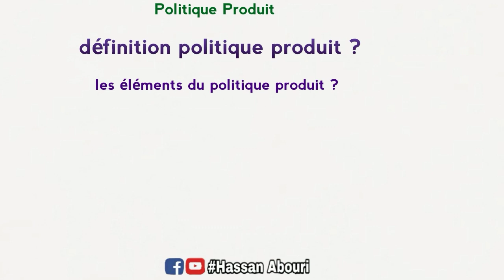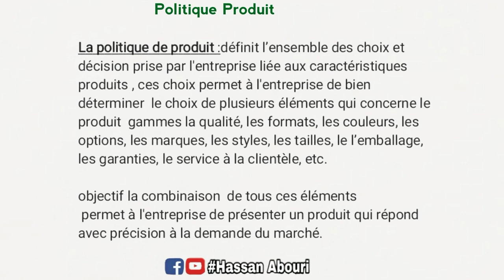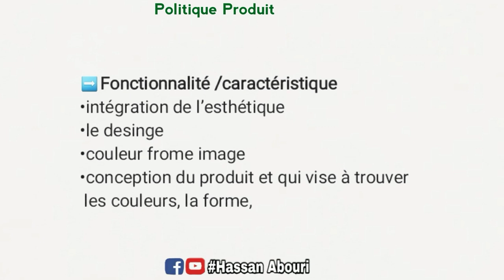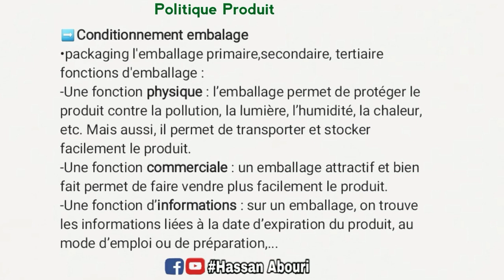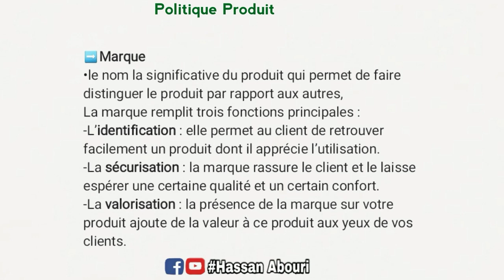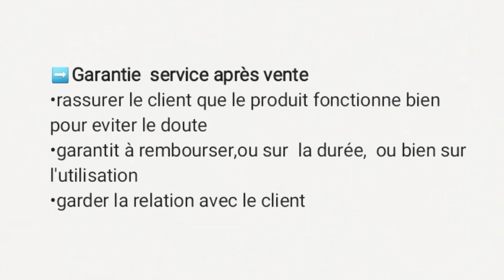Marketing Examen Expliquer la Politique Produit ?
est parmi les les plus importants à savoir du Marketing et qui porra être à l'examen
✔c'est ce que vous allez comprendre dans cette vidéo
🔴 tous les parties du Marketing
🔴la méthode pour apprendre à parler français couramment en 30 jours

marketing s3
marketing s3 fsjes
marketing s3 resume
marketing s3 economie
marketing s3 qcm
marketing examen
marketing s3 cours
marketing s3 darija
cours marketing s3
exercice et corrige du marketing s3
marketing s3 etude de cas
marketing de base s3
marketing de base s3 le marché
marketing de base s3 exercices corrigés
cycle de vie d'un produit
introduction marketing
marketing stratégique
marketing opérationnel
marketing mix
swot
4p